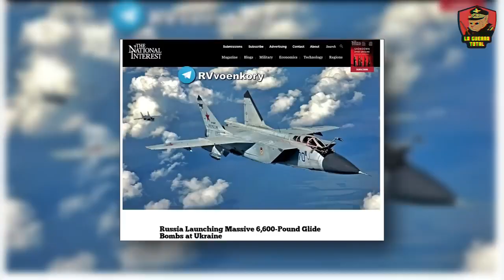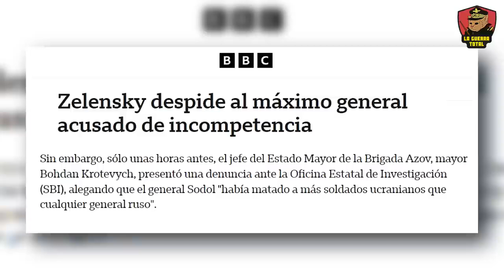Golpes demoledores contra las tropas de elite ucranianas.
Los últimos avances en la guerra de Ucrania, donde Ocheretyne ha caído recientemente en manos del ejército ruso, marcando un punto de inflexión en el conflicto en el frente de Avdiivka, Chasiv Yar y Jarkov en Vovchansk. En este video, exploramos las consecuencias estratégicasY la evolución del conflicto en estas ciudades clave, destacando la táctica y estrategia militar rusa que busca dsitraer a Ucrania. Desde intensos combates hasta maniobras estratégicas, especialmente en la reciente ofensiva de Járkov y Donetsk, que se han convertido en los epicentros de un enfrentamiento que podría decidir el futuro de Ucrania. A pesar del apoyo internacional, la producción de municiones ucranianas no alcanza las cifras necesarias para sostener una defensa efectiva, lo que subraya la vulnerabilidad y el posible deterioro estratégico de Ucrania en el conflicto prolongado con Rusia.